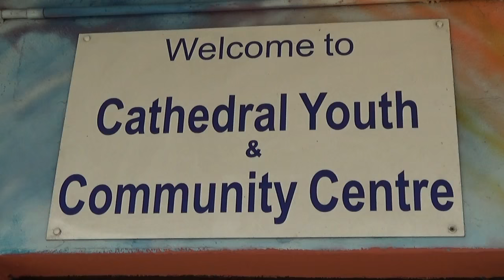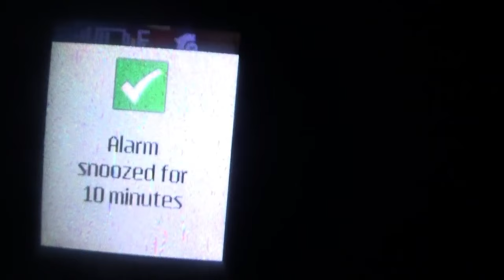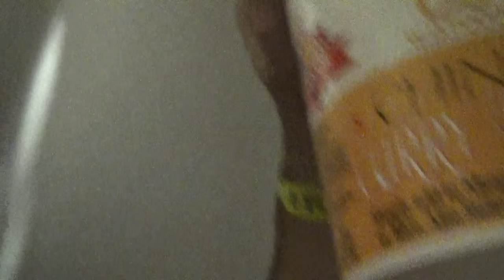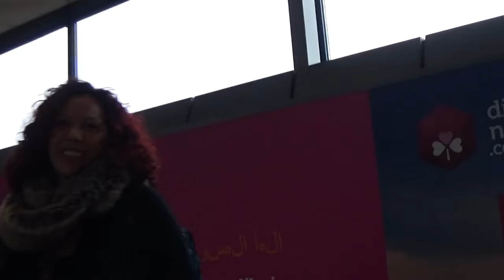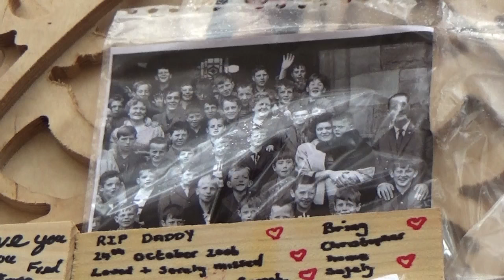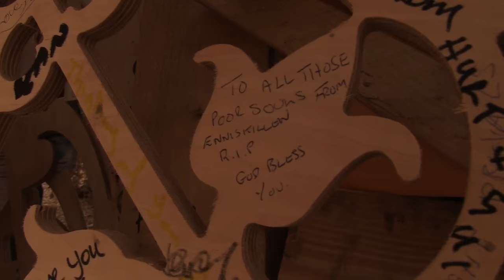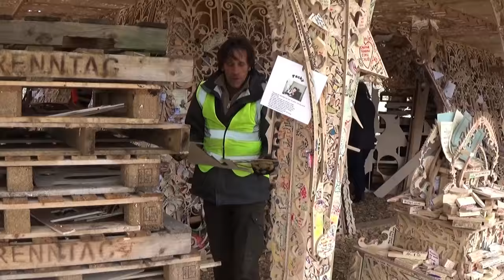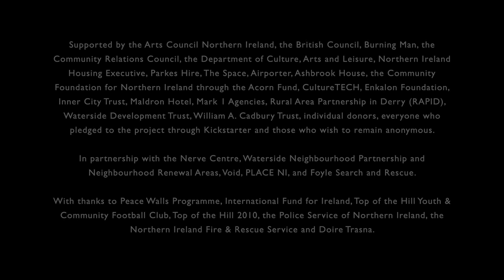Temple Stories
As part of the 'Temple' project, Artichoke gave 20 participants video cameras and asked them to record their experiences. The resulting film documents their personal responses as they worked together on a monumental build.